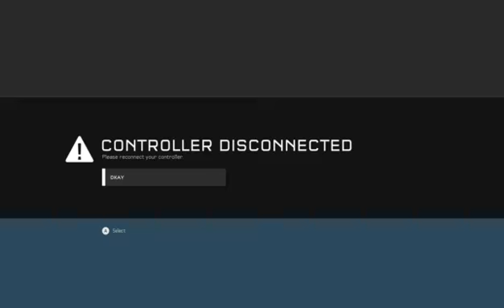Halo 5: Guardians Complete Walkthrough - Twitch Stream Part. 1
This episode contains the first mission, Osiris, Which task Fireteam Osiris to recover the UNSC's Most wanted Criminal: Doctor Catherine Elizabeth Halsey.

This episode also contains Master Chiefs first mission called, Blue Team, which has Chief reunite with his old spartan II blue team for a routine investigation of the lost ONI Research station.

Note: If the quality of the video bounces it is because this was put up straight from twitch and there was an issue with the exporting process. I will be working on fixing this ASAP so please let me know if you see this issue.